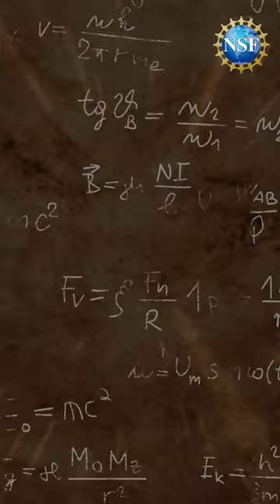📆 This Week in Research thisweek 📆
Learn what's going on this week in research.